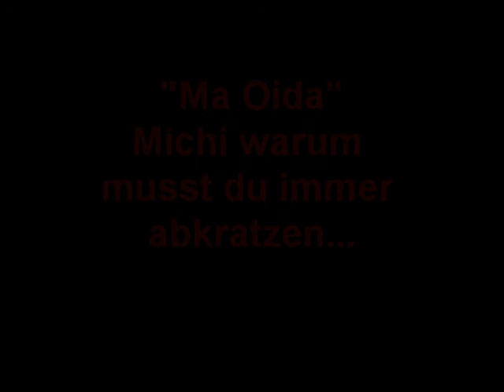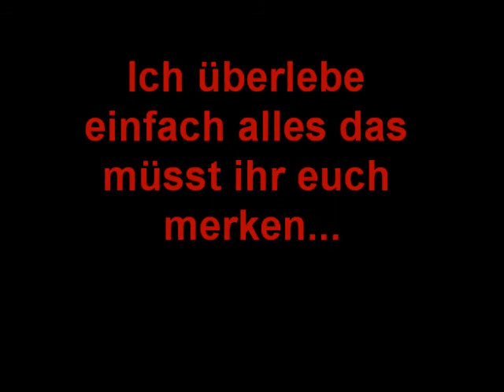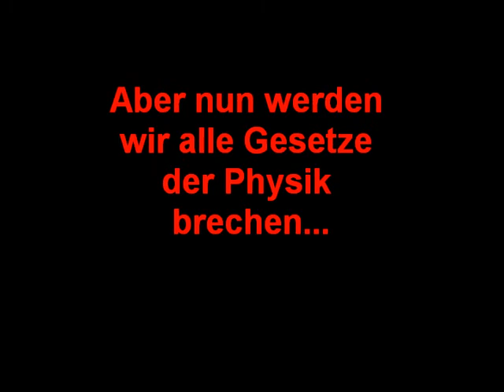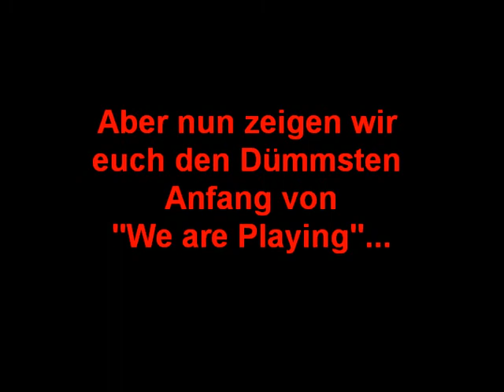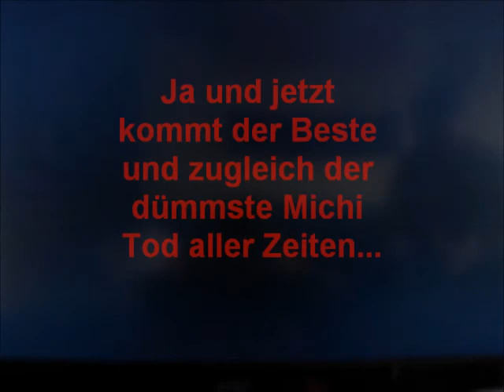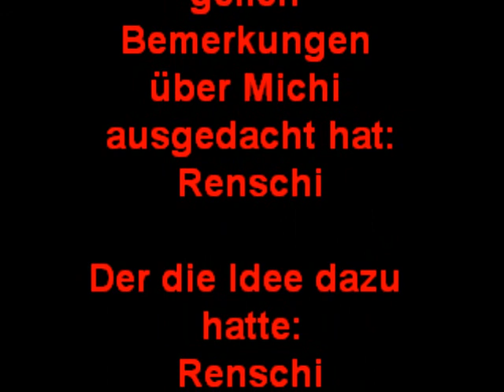We are Playing - GTA San Andreas - Die Top 10 Michi Deads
Hallo und Willkommen zu einer extra Ausgabe von "We are Playing" GTA San Andreas und diese extra Ausgabe trägt den Titel:
Die Top 10 Michi Deads

In dieser extra Ausgabe werden Sie die besten und zugleich dümmsten Michi Deads sehen und Sie werden sich garantiert Tod lachen den jeder einzelne Dead hat seinen Platz wirklich verdient...
Von Klassikern wie Michi und die Kehrmaschine bis zu den ultimativen Deads wie Tankstellencrash aber auch Michi Deads die von Renschi ausgelöst werden sind mit dabei!!!
Alles was das Herz an Michi Deads halt so begehrt.

Und sogar noch ein Bonus Dead (ausgewählt von Michi) ist dabei!!!

Also würde ich einmal sagen euch wird bestimmt nicht mehr fad sein denn jeder will das Michi abkratzt das ist halt ein Bedürfnis des Menschen...
Und nun wünschen euch Renschi und der dumme Michi viel Spaß beim Michi Deads angucken!!!

Und vielleicht kommt noch ein 2. Teil dazu aber auch nur vielleicht